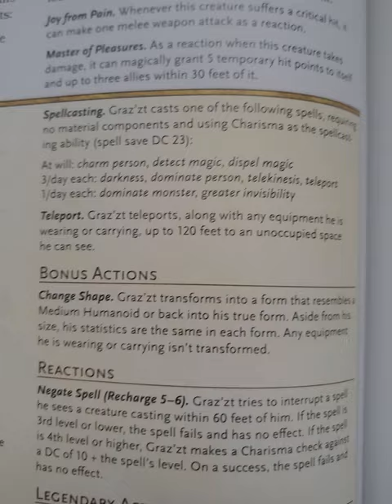Why You Should Not Fight Graz'zt Stats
Why You Should Not Fight Graz'zt Stats Monsters of the Multiverse Monster Review